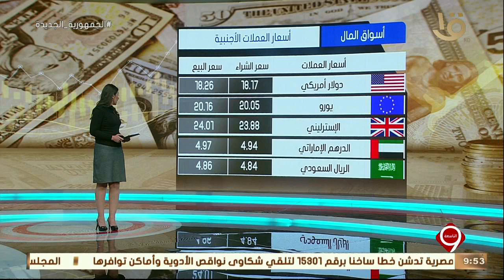نشرة التاسعة | البورصة تسجل أكبر زيادة رأس مال سوقي في تاريخها بقيمة 31 مليار جنيه